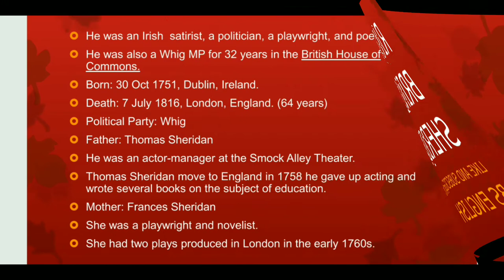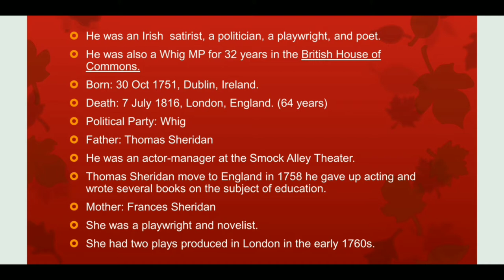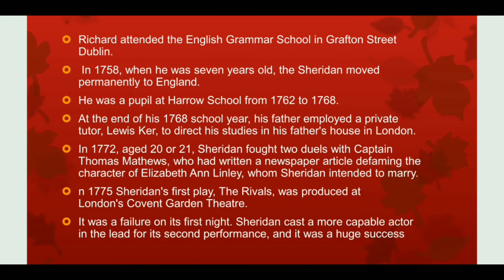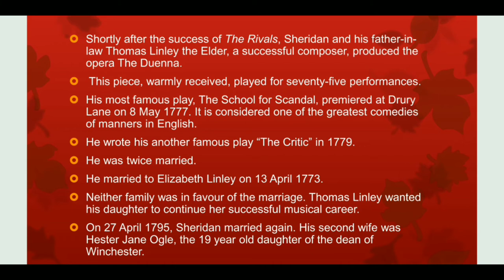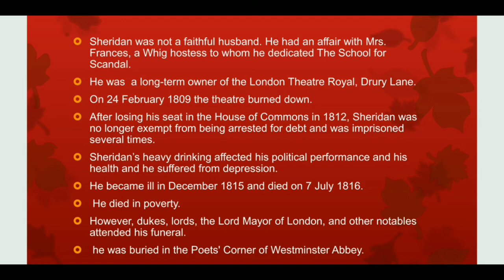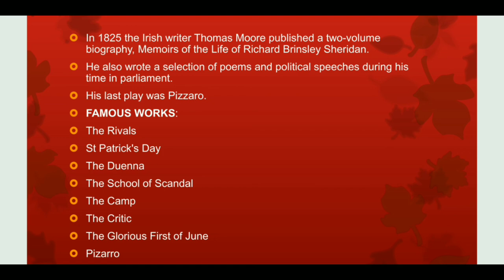Richard Brinsley Sheridan Biography explained in Hindi/Urdu.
Richard Brinsley Butler Sheridan (30 October 1751 – 7 July 1816) was an Irish satirist, a politician, a playwright, poet, and long-term owner of the London Theatre Royal, Drury Lane. He is known for his plays such as The Rivals, The School for Scandal, The Duenna and A Trip to Scarborough. He was also a Whig MP for 32 years in the British House of Commons for Stafford (1780–1806), Westminster (1806–1807), and Ilchester (1807–1812). He is buried at Poets' Corner in Westminster Abbey. His plays remain a central part of the canon and are regularly performed worldwide.